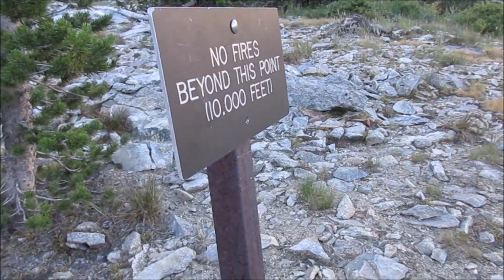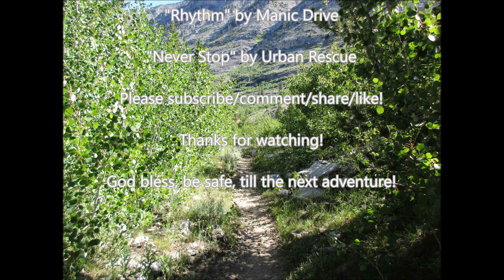Day 6: Dollar Lake to Wood's Creek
My trek from Dollar Lake to Wood's Creek!